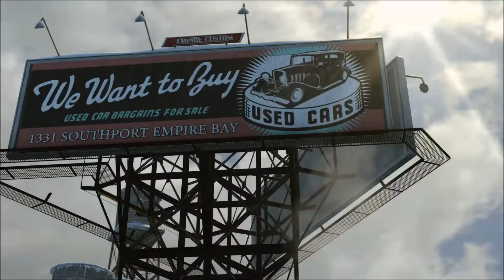Mafia II (Introduction) - Prologue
Mafia II is a 2010 action-adventure game developed by 2K Czech and published by 2K Games. It was released in August 2010 for Microsoft Windows, PlayStation 3, and Xbox 360; The game is a sequel to 2002's Mafia and the second installment in the Mafia series. Set within the fictional Empire Bay (based on New York City, as well as aspects of Chicago, San Francisco, Los Angeles, Boston and Detroit) during the 1940s and 1950s, the story follows Sicillian-American mobster and war veteran Vito Scaletta, who becomes involved in a power struggle among the city's Mafia crime families while attempting to pay back his father's debts and secure a better lifestyle.

Minimum Hardware Requirements:

    CPU: Pentium D 3GHz or AMD Athlon 64 X2 3600+ (Dual core) or higher

    OS: Microsoft Windows XP (SP2 or later) / Windows Vista / Windows 7

    VIDEO CARD: NVIDIA GeForce 8600 / ATI Radeon HD 2600 Pro or better

    TOTAL VIDEO RAM: 256 MB

    HARDWARE T&L: Yes

    PIXEL SHADER: 3.0

    VERTEX SHADER: 3.0

    SOUND CARD: Yes

Recommended Hardware Requirements:

    CPU SPEED: 2.4 GHz Quad Core processor

    VIDEO CARD: NVIDIA GeForce 9800 GTX / ATI Radeon HD 3870 or better

    TOTAL VIDEO RAM: 512 MB

    HARDWARE T&L: Yes

    PIXEL SHADER: 3.0

    VERTEX SHADER: 3.0

    SOUND CARD: Yes